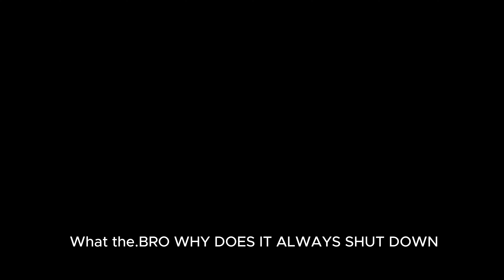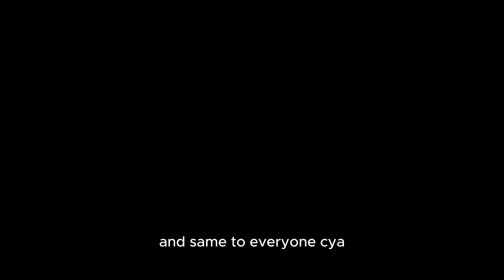Playing THE most realistic FNAF 1 Game..